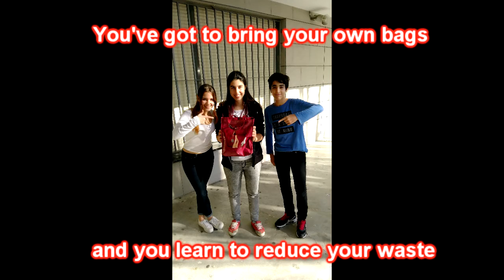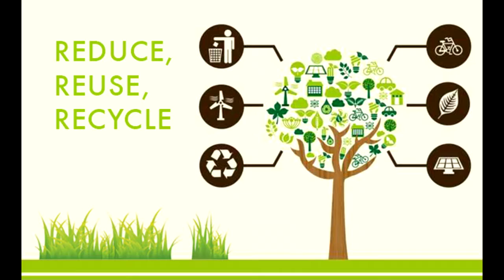3R Ignacio Ellacuría-Zurbaran BHI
Jack Johnson's song 3R. Reduce, reuse, recycle.